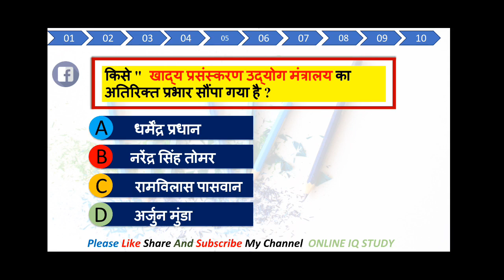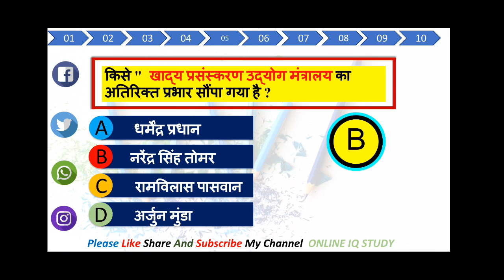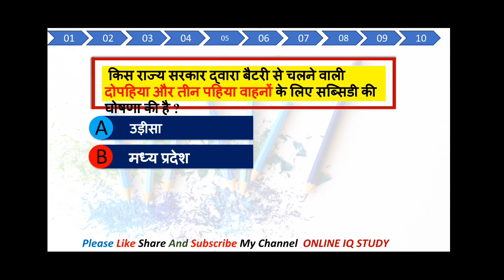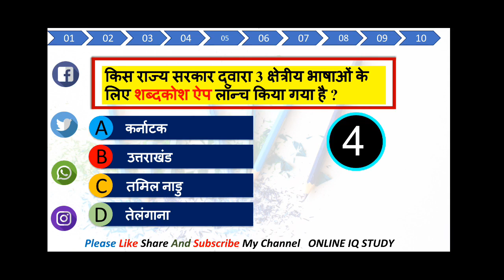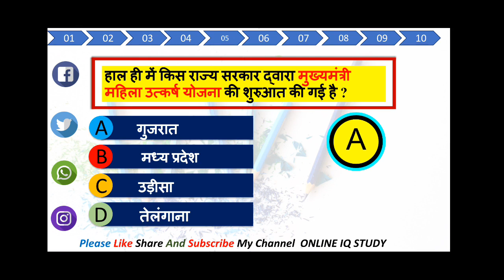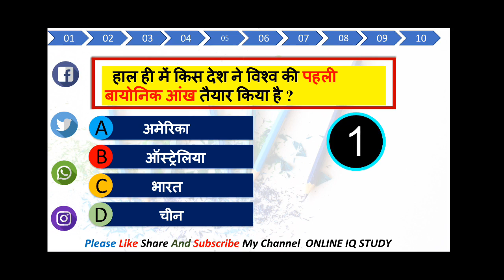20 September 2020 Current Affairs|Current GK|Today's Current Affairs| Railway gk|Gk2020|Current Quiz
20 September 2020 Current Affairs||Current GK||Today's Current Affairs||Railway gk||Gk2020||Current Quiz
ssc Gk
top Current Affairs Questions
railway ntpc gi
railway group d Gk
online iq study